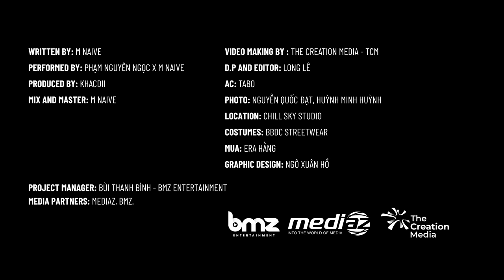THƯƠNG | Phạm Nguyên Ngọc x @MNAIVE (Official MV)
THƯƠNG | Phạm Nguyên Ngọc x M NAIVE

Written by: M NAIVE
Performed by: Phạm Nguyên Ngọc x M NAIVE
Produced by: KHACDII
Mix and master: M NAIVE

Video making by : The Creation Media  - TCM
DOP and Editor Long Lê
AC: TABO
Photo: Nguyễn Quốc Đạt, Huỳnh Minh Huỳnh
Location: Chill Sky studio
Costumes: BBDC Streetwear
MUA: Era Hằng
Graphic Design: Ngô Xuân Hồ
Music Distribution: LOOPS Music

Project Manager: Bùi Thanh Bình - BMZ Entertainment
Media Partners: MediaZ, BMZ.

Các sản phẩm phái sinh từ ca khúc này chưa có sự đồng ý từ phía BMZ có thể bị report/khai thác không cần thông báo trước!